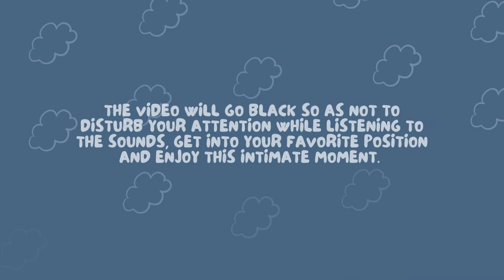Induce alpha brain waves to state | Inner Child Sounds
Receptive music therapy is based on a complex process, far from passive, capable of activating profound inner changes
Receptive music therapy, unlike music therapy in which the patient is asked to actively participate, involves listening to specific pieces and then working on one's own experiences.

This, long considered a passive mode of approach, actually induces profound changes in the listener who follows a well-structured path.
A song that touches a person's heart brings with it a range of emotions, images, memories, and meanings that are important to the listener.

This makes it futile to attempt to create "medicine-songs," that is, music that can statistically make anyone who hears it feel good since a piece of music can be exciting and meaningful to one person and completely neutral if not annoying to another.

Thus, receptive music therapy works on individual issues and brings about a deep state of listening, both in a musical and metaphorical sense.

In conclusion, receptive music therapy is not intended to replace traditional medicine. It is a plus for general psycho-physical well-being.

Ten minutes of meditation music to relieve your stress and worries, increase your energy, and feel relaxed. Induce alpha brain waves to state, and expand your consciousness in body and mind! Christian singing bowls chime sounds play a beautiful melody that can be used as relaxation music, yoga music background, and visualizations: imagine you're on a beach on a tropical island, or watching the sunset while breathing fresh air. Relax, meditate, visualize.

Youtube Thumbnail made with Canva:
CANVA PRO 30 DAYS FREE: